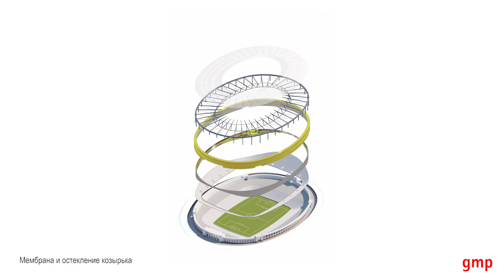Kairat Arena Animation Full HD 2 MIN players